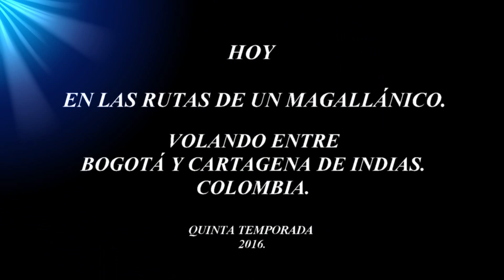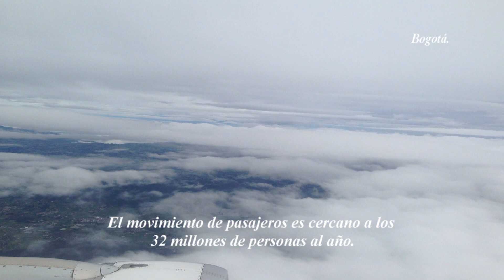Volando de Bogotá a Cartagena de Indias - Colombia